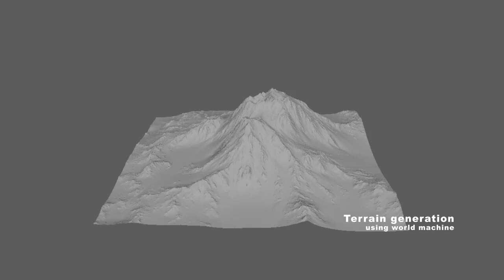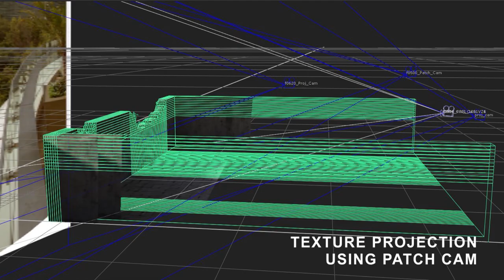Vivek Singh (Matte painting and Environment showreel)